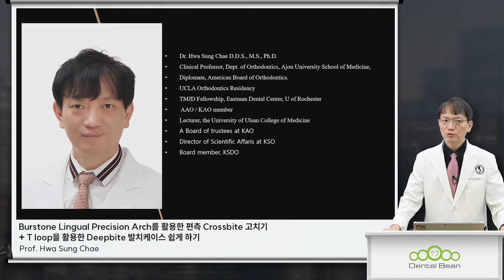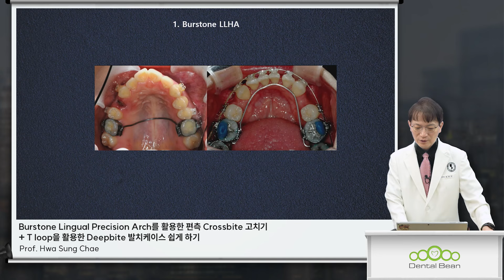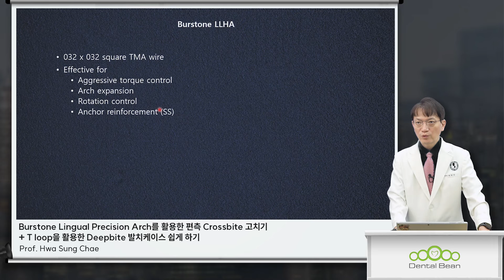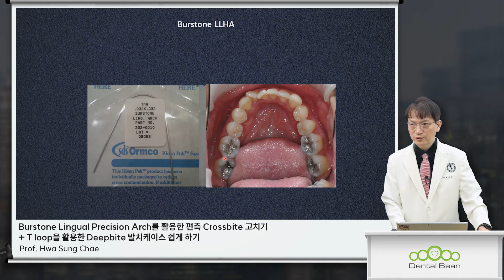채화성 교수의 연조직 분석에 기초한 Class 3치료 전략과 다양한 다학제간 치료 접근 방식을 탐구합니다 Preview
[ 안내 ]
무료회원가입 / 신규가입 1만 포인트 지급